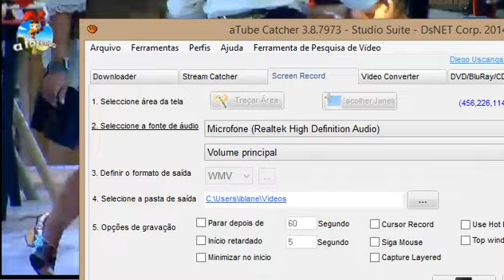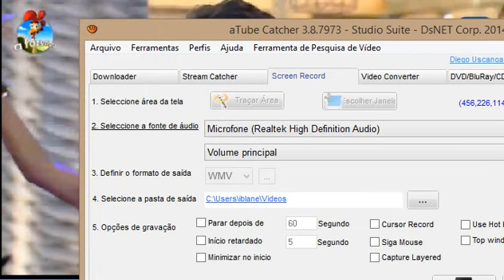A FAZENDA-SORVETÃO SE DIVERTE NA FESTA COM AS PEOAS!!